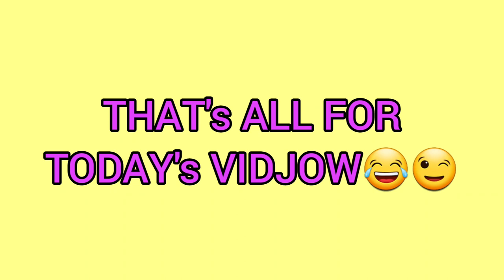MY MOTIVATION TO START MY EVERY MORNING|JUMPING ROPE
Bagohan lang po ako sa Youtube kaya hindi pa ako gaanong batido o eksperto sa pag edit,sana suportahan po tayo,wala po sanang bad comments.